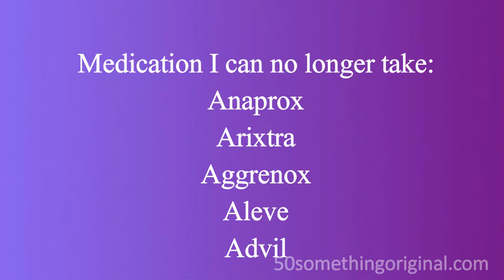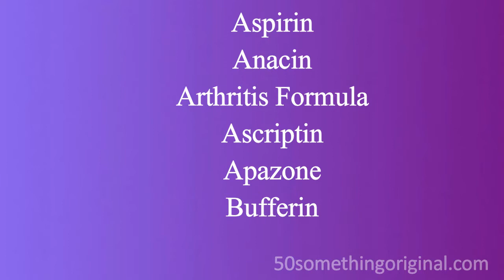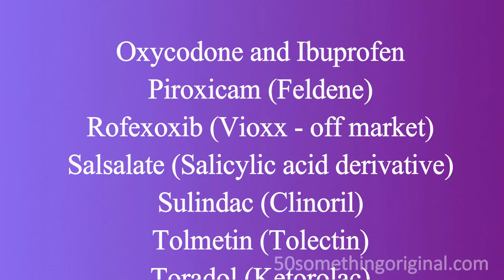Medications to Avoid: Episode 11(2018)✔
Medications to avoid. In Episode 11 of the series My Life as a Kidney Donor I share the list of medications that were given to me to avoid to ensure I keep the remaining kidney healthy.
Some medications are harsher on your kidneys than others, so when a Kidney donor donates one of their kidneys, nephorologists are cautious about making sure that remaining kidney stays healthy. The donor is given a list of medications to avoid when they leave the hospital.

Hear The Noise by John Deley and the 41 Players

Visit my Instagram for posts not seen on YouTube